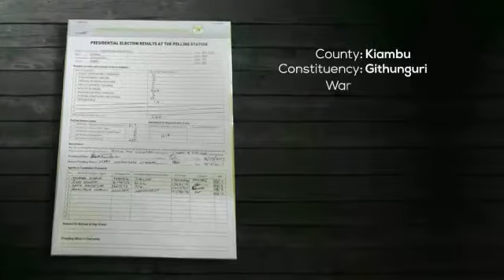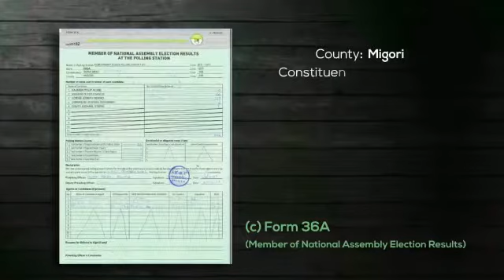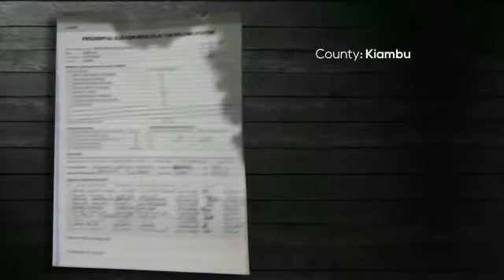September 25, 2017